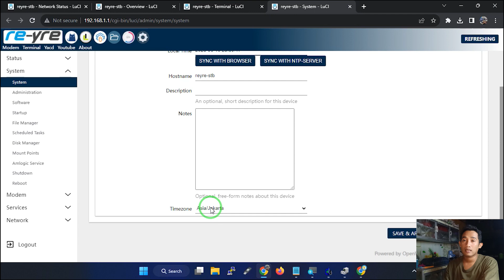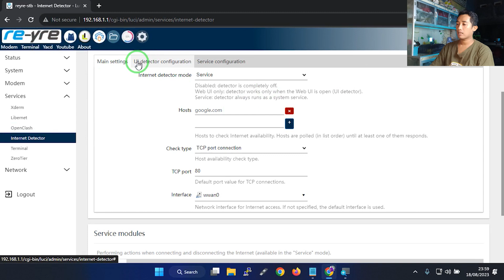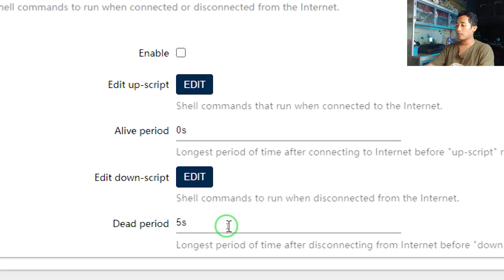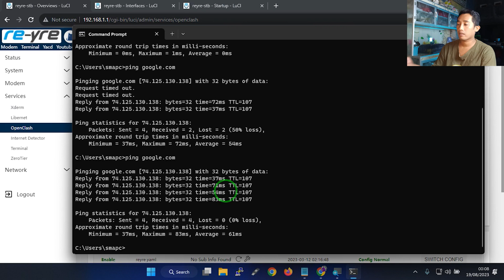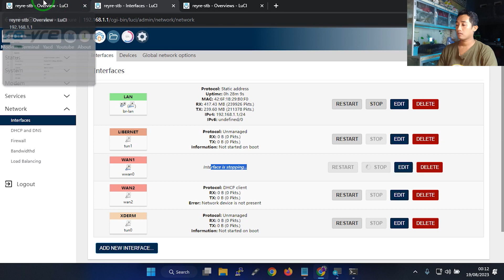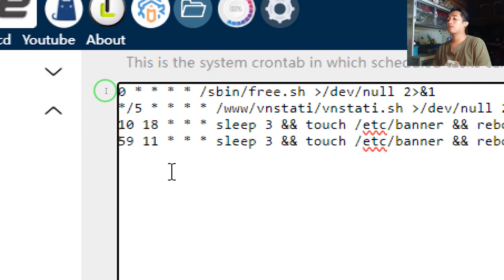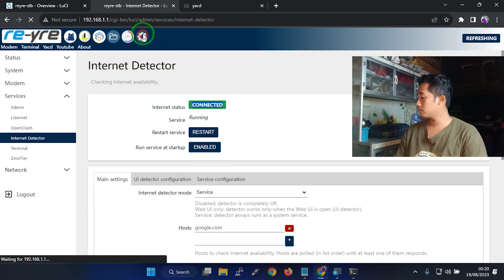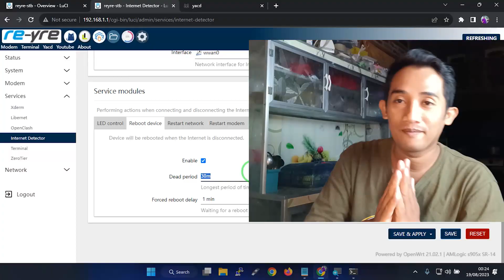ANTI BENGONG MODEM RAKITAN DELL DW5821E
CARA BUAT ANTI BENGONG MODEM RAKITAN DELL DW5821E

Unduh Scriptnya di Komentar pertama